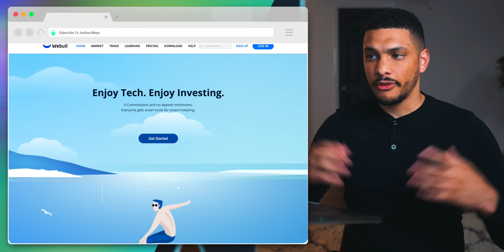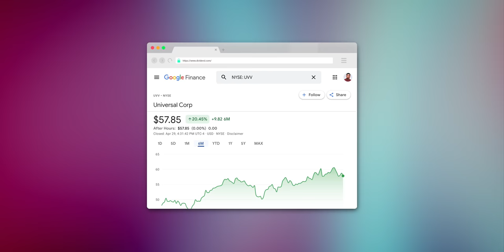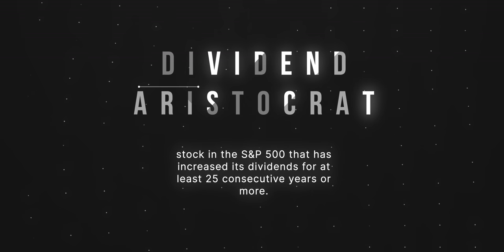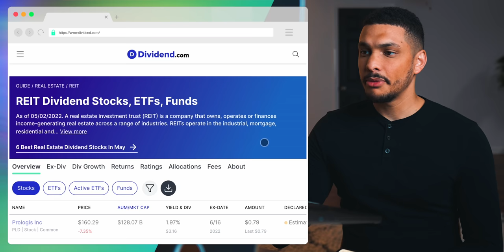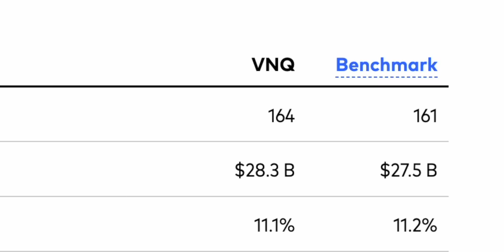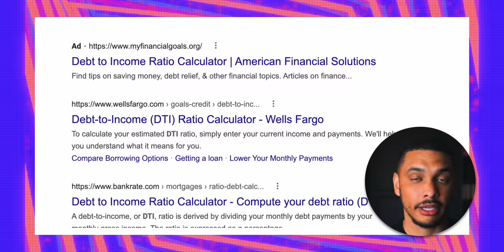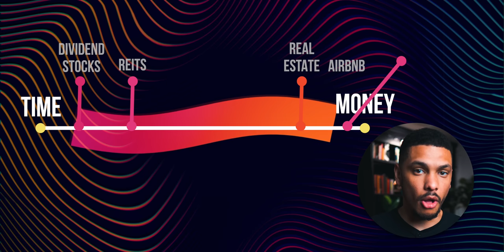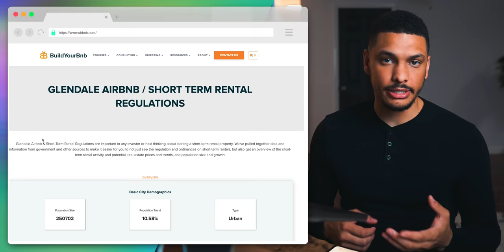Passive Income: How To Make $100 Per Day | The Easy Way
Here's exactly how you can start earning $100 in passive income every day, the easy way!